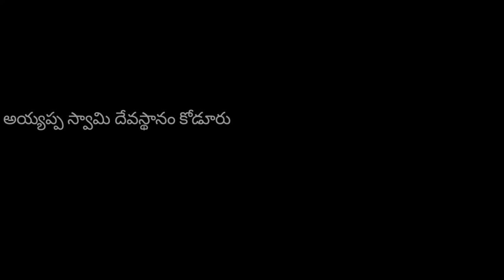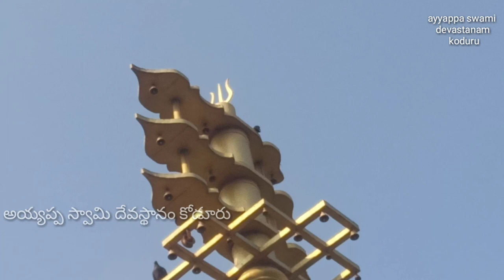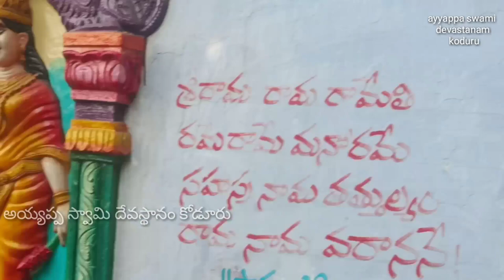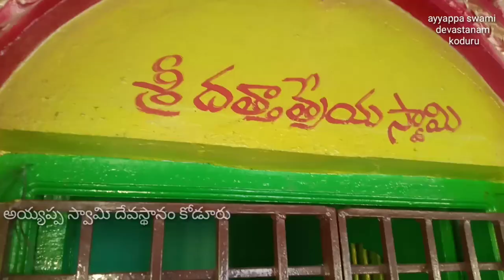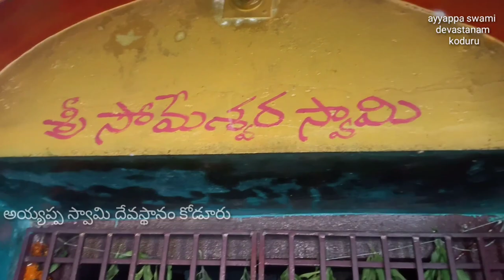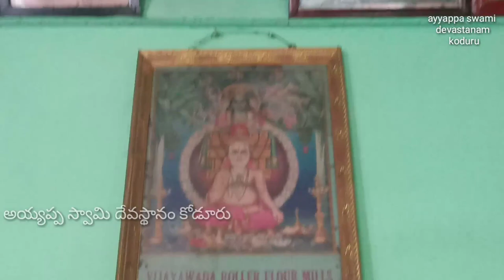కోడూరులో శ్రీ సోమేశ్వరస్వామి వారి దేవాలయం | శివరామకృష్ణ క్షేత్రం | koduru main centre